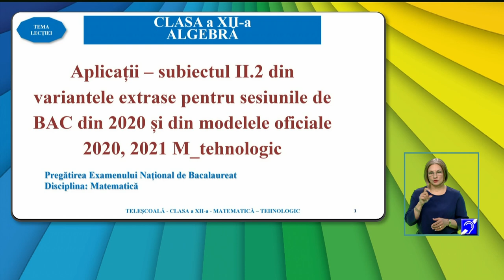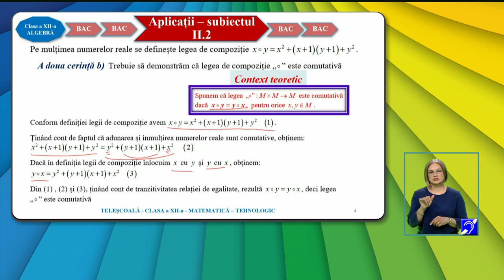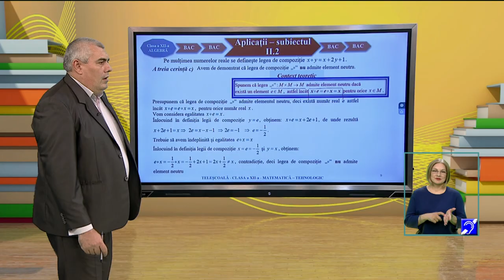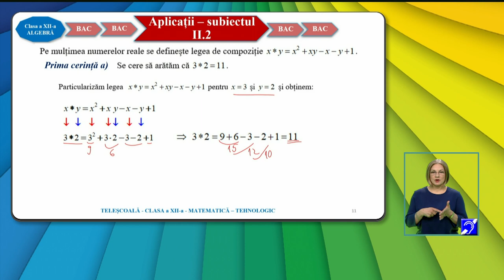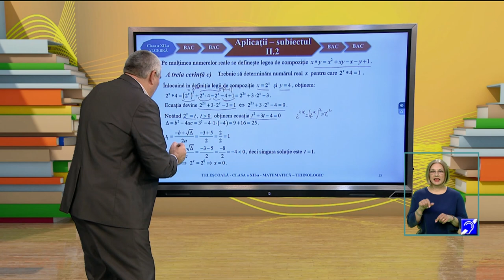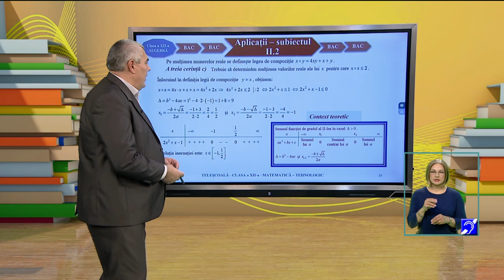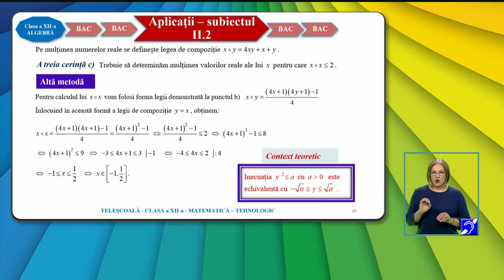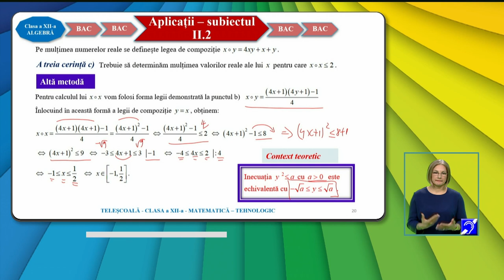TeleŞcoala: Matematică clasa a XII-a – Modele Subiectul II.2 – profil tehnologic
Ediţia din 2 martie a emisiunii TeleŞcoala, difuzată pe TVR2, în care Mihael Mihalcea ne-a propus recapitularea cu tema Aplicații Subiectul II.2 Teste antrenament 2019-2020_tehnologic, variante extrase la BAC 2020 sau anterior.